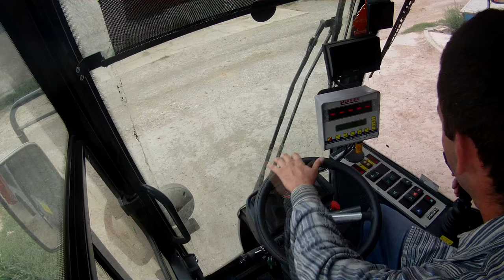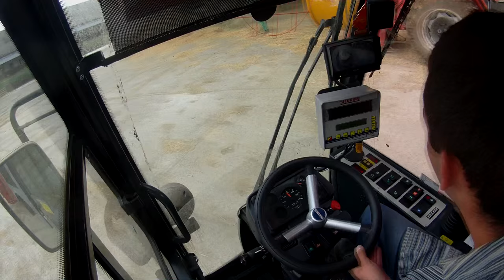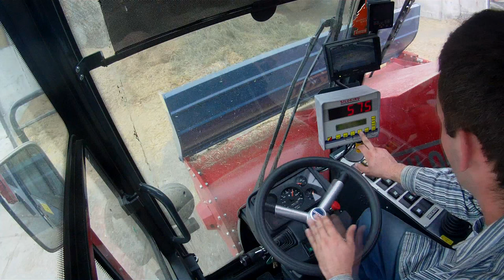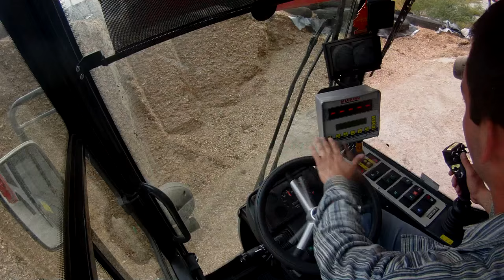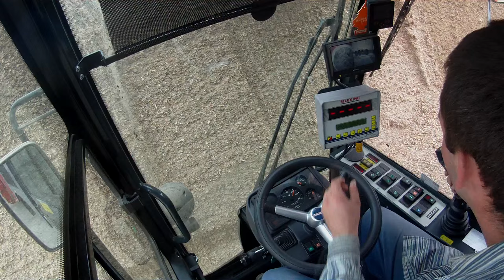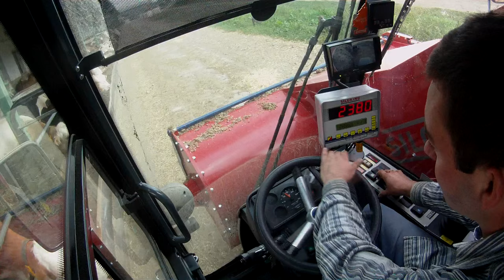Kŕmenie po Novom - RD Čereňany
Kŕmenie s novým samochodným kŕmnym vozom Siloking na RD Čereňany.